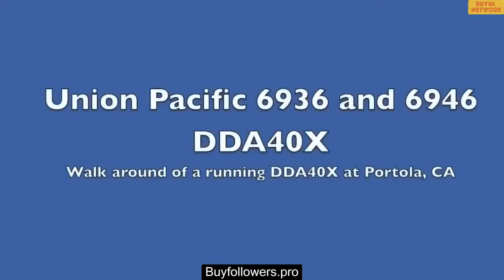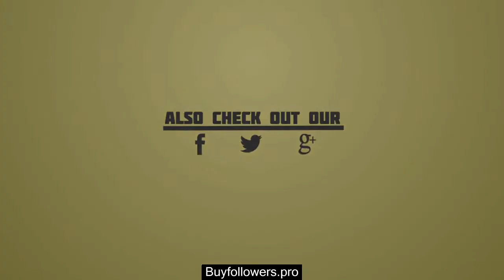The Most Powerful Single-Unit Diesel Locomotive / EMD DDA40X / General Motors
Watch New Video: "The Biggest Tree Stomper in the World - Robert G. LeTourneau (1964)"

The Most Powerful Single-Unit Diesel /results?q=%23Locomotive - Union Pacific - EMD /results?q=%23DDA40X - General Motors And The Longest Single-Unit Diesel Locomotive Ever Built:
The DDA40X is a 6,600 hp (4.92 MW) D-D diesel-electric locomotive built by the General Motors EMD division of La Grange, Illinois for the Union Pacific /results?q=%23Railroad. Nicknamed "Centennial" and "Big Jack", the DDA40X uses two diesel engines (each 3,300 hp (2.46 MW)) and is the most powerful single-unit diesel locomotive ever built, although more recent locomotive designs such as the GE AC6000CW, EMD SD90MAC and the China /results?q=%23Railway DF8C have come close. It is also the longest single-unit diesel locomotive ever built.

Description:
In 1969 Union Pacific was retiring the later gas turbine-electric locomotives. Union Pacific had ordered EMD DD35s and DD35As to replace the turbines, and the DDA40X was a further development. Forty seven were built between June 1969 and September 1971, except the first one delivered in April in time to participate in the celebrations of the centennial anniversary of the completion of the Transcontinental Railroad driving the "Gold Spike Limited" and arriving in Salt Lake City, Utah, on the morning of May 10, 1969. The units were numbered from 6900 to 6946, with 6936 still in service.

The DDA40X is 98 ft (30 m) long. The frames were fabricated by an outside contractor, the John Mohr Company of Chicago, since the frame length exceeded the abilities of EMD's plant. Using more than one prime mover in a single locomotive was not new; the E-series were popular dual-engine locomotives, and Baldwin had produced (but not sold) a locomotive with four diesel engines.

The 'X' in the designation stood for eXperimental, as the DDA40X /results?q=%23locomotives were used as the testbeds for technology that would go into future EMD products. The modular electronic control systems later used on EMD's Dash-2 line of locomotives were first used on the DDA40X. The locomotive was the first to be able to load-test itself using its dynamic braking resistors as an electrical load so that external equipment was not required. The DDA40X used the wide-nosed cab from the FP45 cowl units. This design was superficially similar to the Canadian comfort cab introduced by Canadian National soon afterwards in 1973, but it lacked the structural reinforcements introduced in the CN design that were carried over to future wide-nosed cabs.

As the DDA40X program was a test, a number of experiments were conducted during the service life of these locomotives. One such test included fitting a few of the units with air raid sirens to warn track-side personnel when away from grade crossings, but the results were inconclusive. Another of the tests included successful modular electrical components. This made for easier diagnosis of electrical problems. These modifications were used in all future locomotive units built by EMD. All DDA40X units included a new load test circuit, allowing units to load test without a track-side load test box. Gearing was 59.18, allowing 80 mph on passenger /results?q=%23trains.

By 1974, averaging 22,000 miles a month, most DDA40X units had run over 1,000,000 miles and needed more maintenance. In the early 1980s, this factor, along with other issues including the higher efficiency of newer locomotives such as the SD40-2 and the national recession led to all 45 remaining units into storage. In early 1984 as /results?q=%23rail traffic rebounded, Union Pacific brought 25 DDA40X units out of storage and rebuilt them to return to service; 15 unserviceable units were retired in June that year. All DDA40X units were retired by May 1985. Number 6936 however is still in service with UP, though mostly in excursion service.